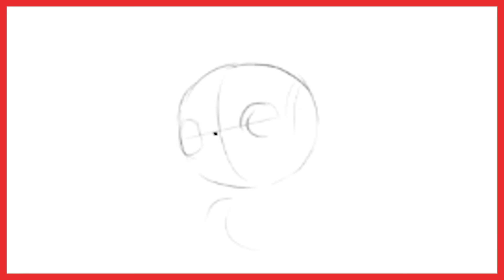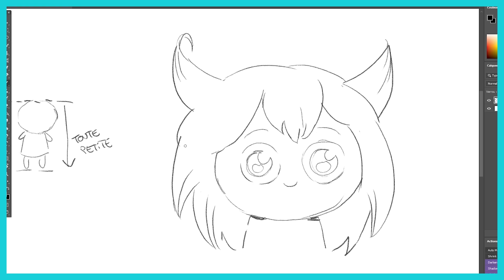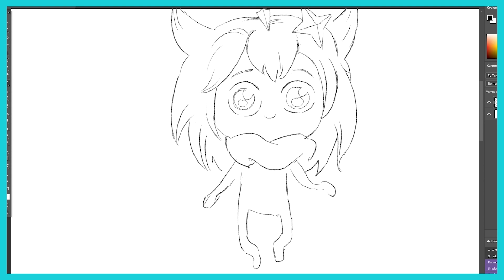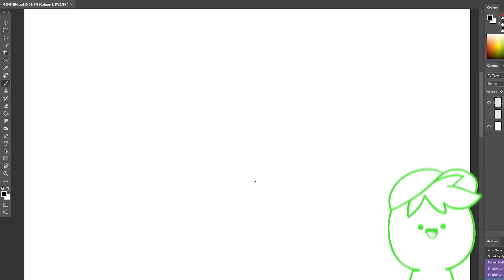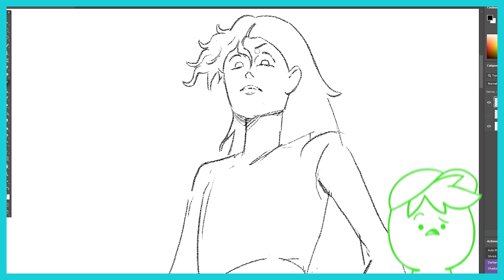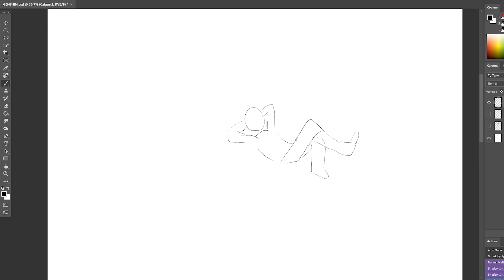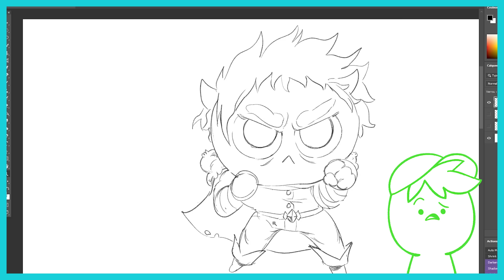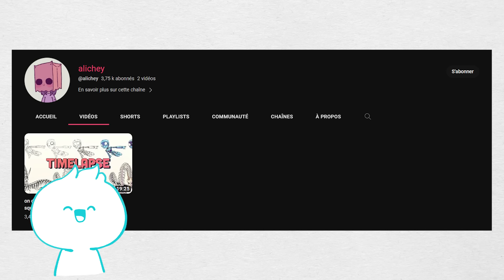on dessine des persos d'après leur description (édition spéciale GENSHIN IMPACT ✨)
Téléchargez Genshin Impact GRATUITEMENT sur iOS / Android / PC / PS4 / PS5 juste

Utilisez le code “6T8NWE3HD7PD” pour bénéficier de bonus exclusifs !